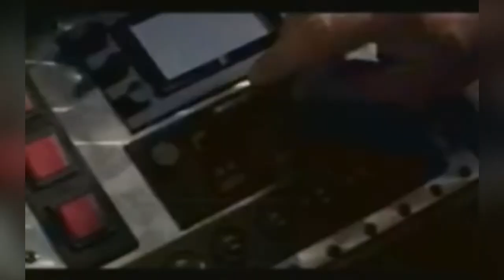Simon Sez (1999 Film) Movie Review! by Barely There!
This time the daring trio tackles the greatest film from the year 1999.. Simon Sez! A 1999 spy action-comedy film starring Dennis Rodman, Dane Cook, and John Pinette. The film was directed by Kevin Alyn Elders, and the score was composed by Brian Tyler. The film received extremely negative reviews and became a box office bomb.